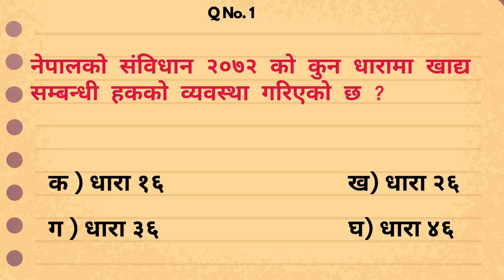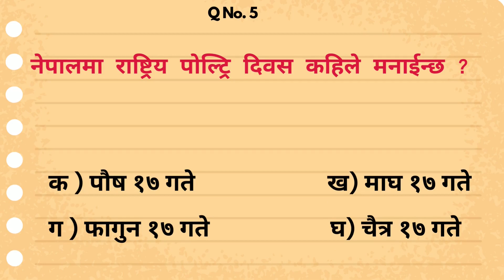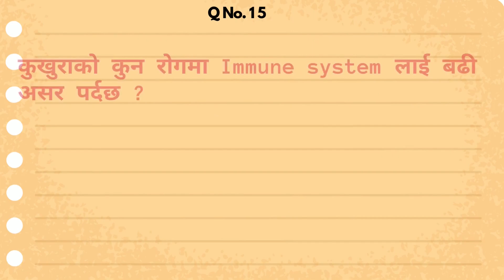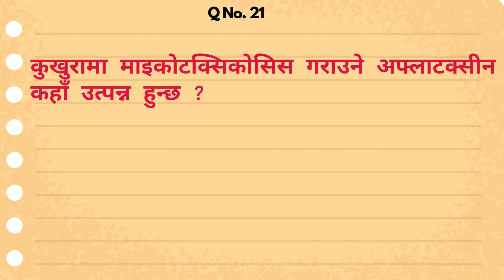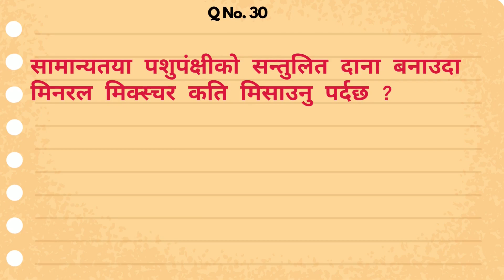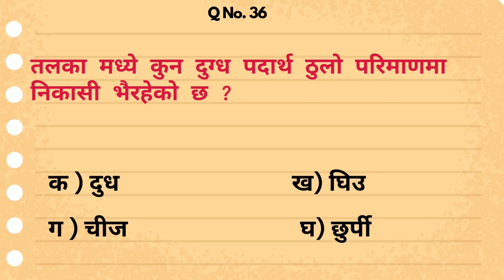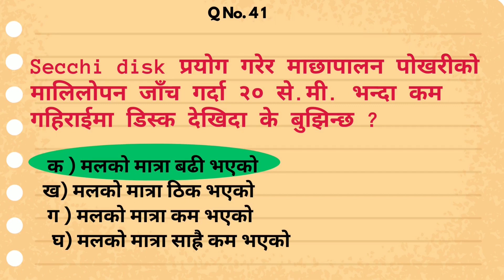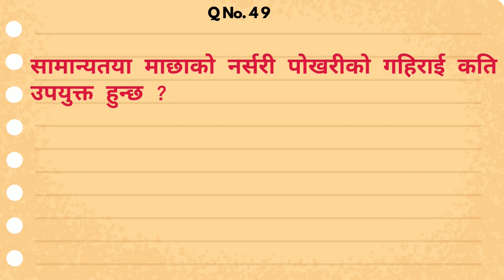lumbini pradesh loksewa question 2080 | lumbini pradesh loksewa aayog veterinary | vet lok sewa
lumbini pradesh loksewa question | lumbini pradesh loksewa aayog veterinary | veterinary loksewa
lumbini pradesh loksewa question 2080 | lumbini pradesh loksewa aayog veterinary |veterinary loksewa

We have uploaded the most latest lumbini pradesh loksewa question 2080. These question helps to crack the Veterinary loksewa. This video is all about "Lumbini pradesh loksewa aaayog veterinary".